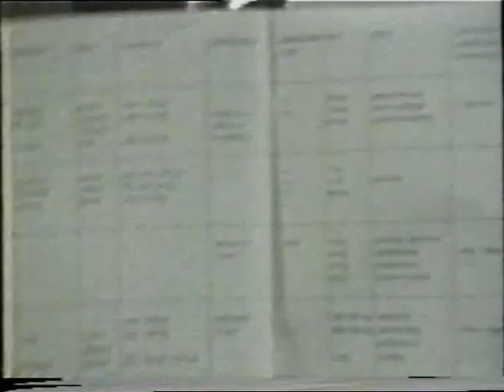Wim de Bie - Hulp bij zelfdoding